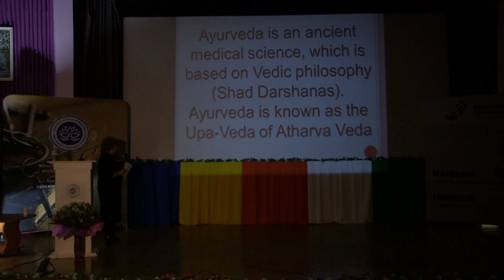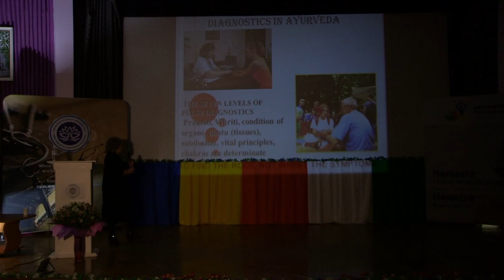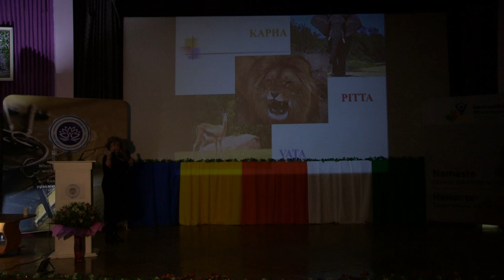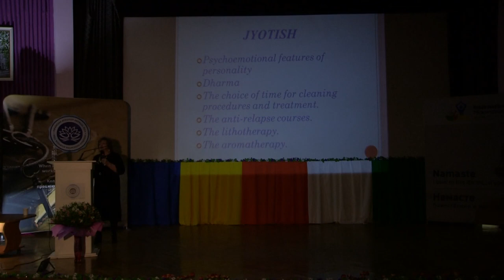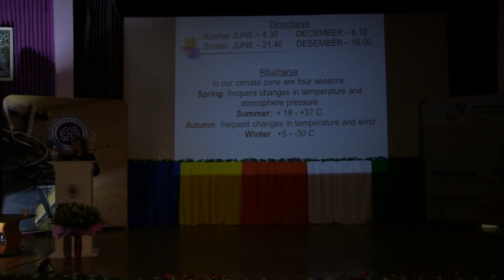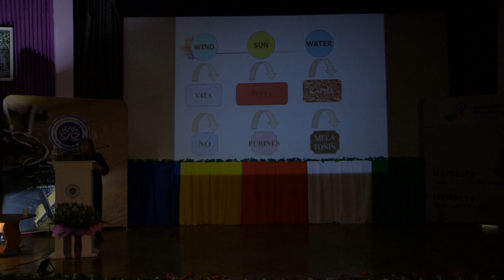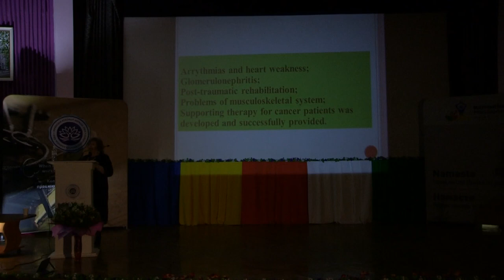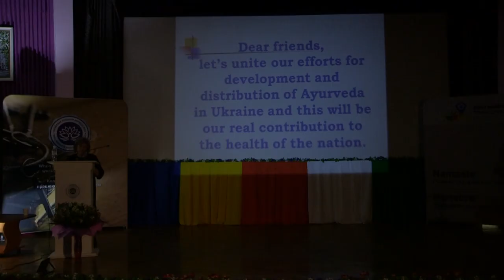Dr Dmitrieva Alla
Dr  Dmitrieva Alla, International Congress on Ayurveda and Yoga,Kyiv,Ukraine,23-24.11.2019